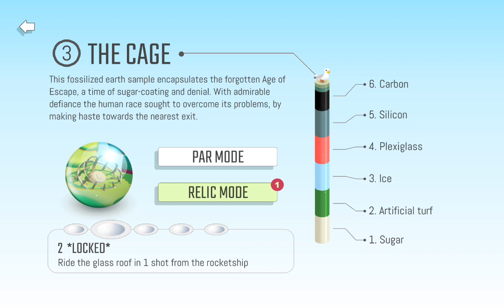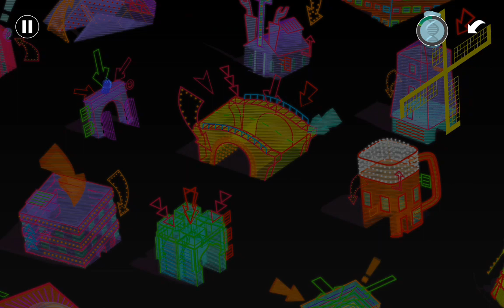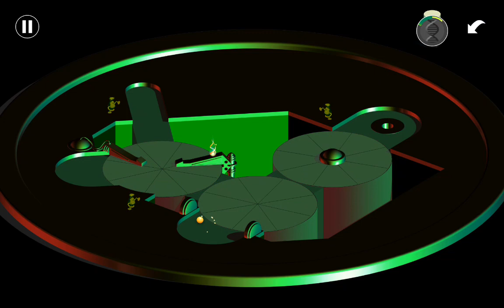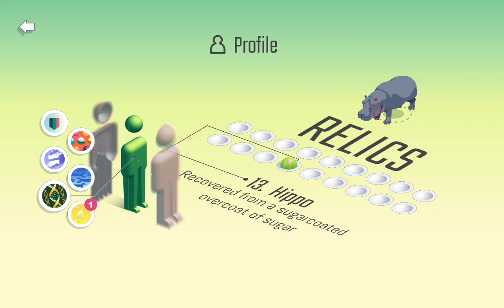[WONDERPUTT FOREVER] THE CAGE - RELIC MODE